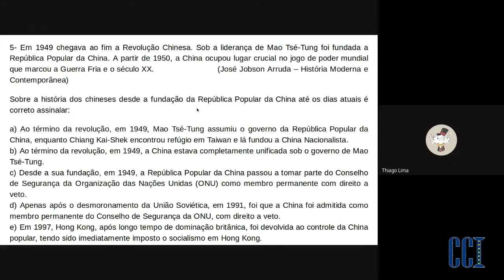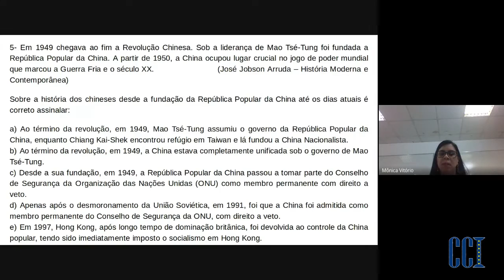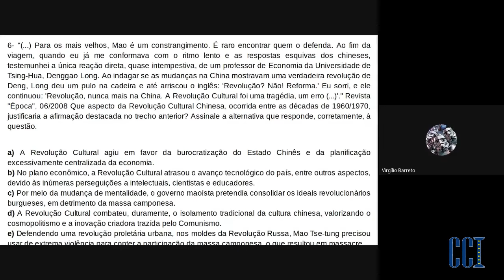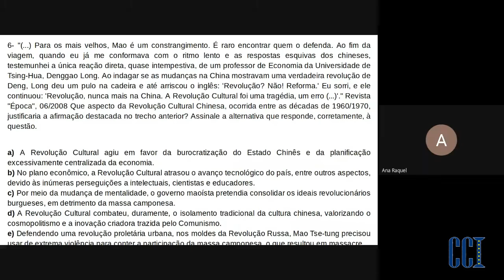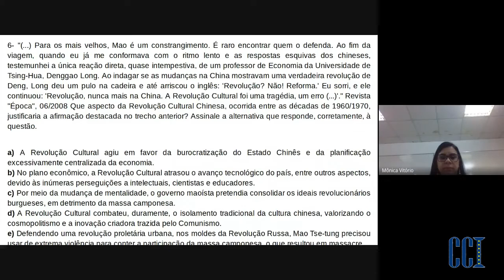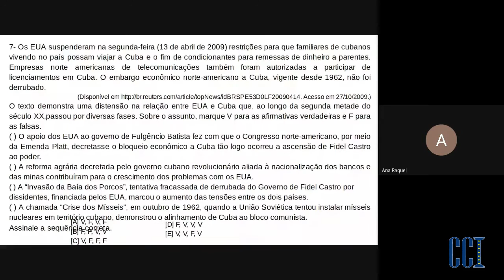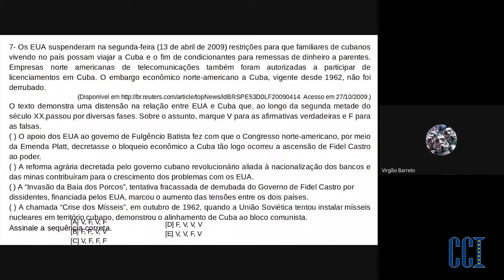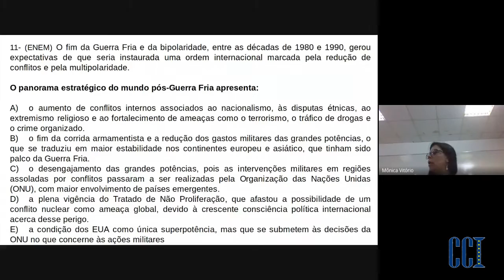EM3 - História 27/05/2020 - Professora Mônica